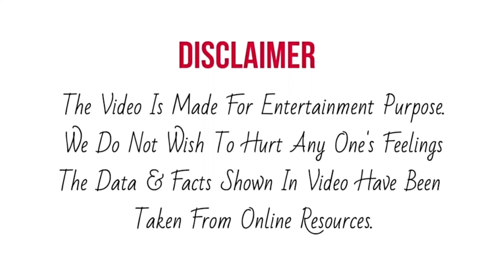Superstar Singer 2 के Stage पर इस छोटे उस्ताद ने ले लिए Judge Himesh Ji के मज़े